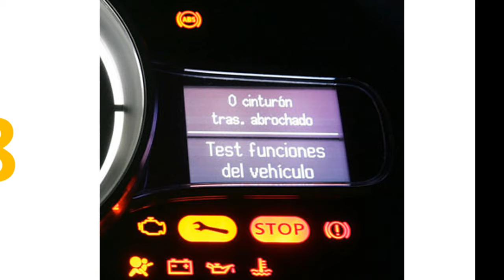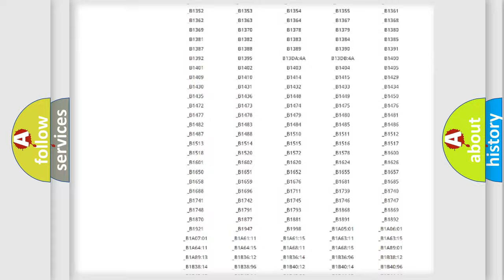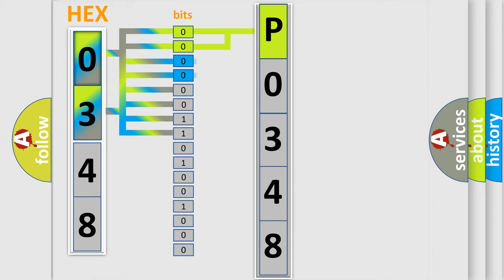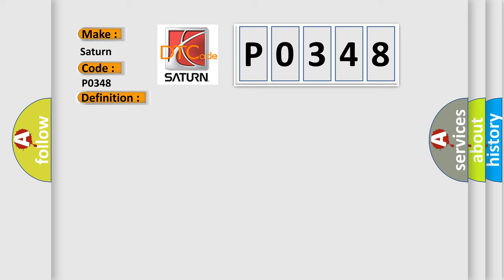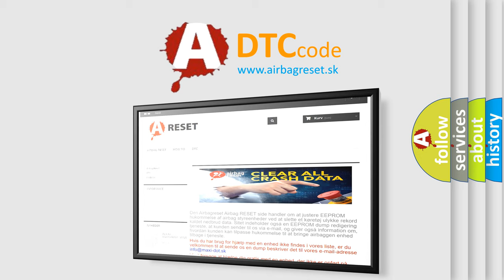DTC Saturn P0348 Short Explanation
Contents:
0:21 Basic DTC analysis according to OBD2 protocol standard.
1:48 Insight into programming
2:58 A diagnostically understandable description of the Diagnostic Trouble Code
3:05 Basic error definition

Make:
Saturn
Code:
P0348
Definition:
Class 2 Communication Malfunction
Description:
Modules connected to the Class 2 circuit monitor for serial data communications during normal vehicle operation.Operating information and commands are exchanged among the modules.When a module receives a message for a critical operating parameter,the m
Cause: